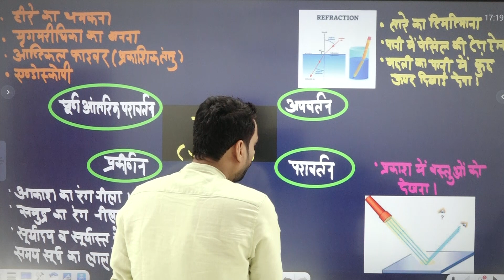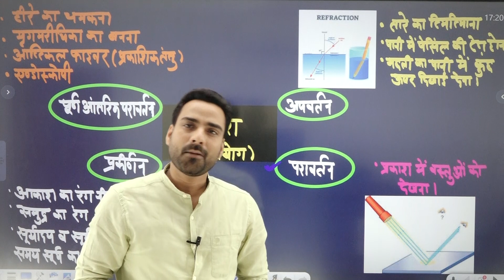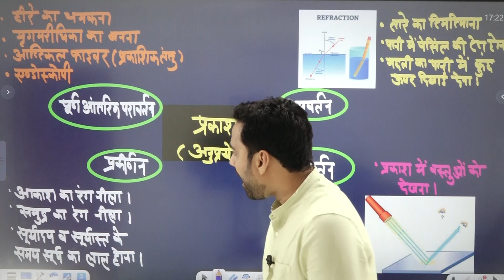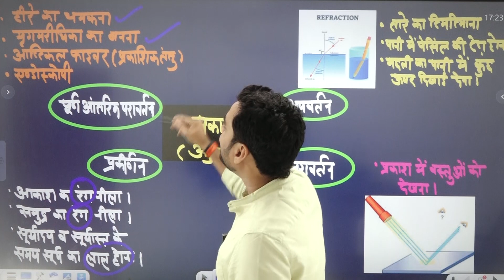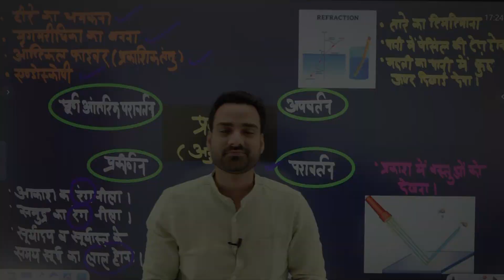General Science से सर्वाधिक पूछे जाने वाले टॉपिक- Light | प्रकाश 5 मिनट Rapid Series -N.K.SIR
RO/ARO Handwritten Notes Pre Registration के लिए इस लिंक पर क्लिक करके गूगल फॉर्म को भर दें। यह रहा लिंक 👇
RO/ARO Handwritten Notes एवं Test Series की  जानकारी के लिए आप हमें इन नम्बरों पर सुबह 10 AM से शाम 6 PM तक फ़ोन कॉल करके सम्पूर्ण जानकारी प्राप्त कर सकते हैं |
UPPSC RO/ARO 2023
UPPSC RO/ARO science
UPPSC exam preparation
UPPSC RO/ARO syllabus
UPPSC RO/ARO science subjects
UPPSC RO/ARO current affairs
UPPSC RO/ARO general studies
UPPSC RO/ARO science questions
UPPSC RO/ARO strategy
UPPSC RO/ARO science tips